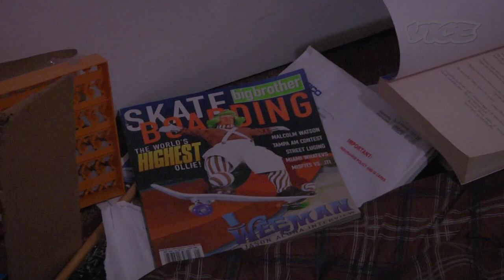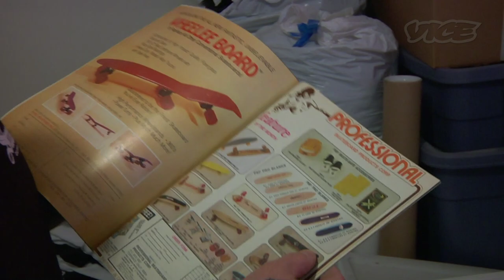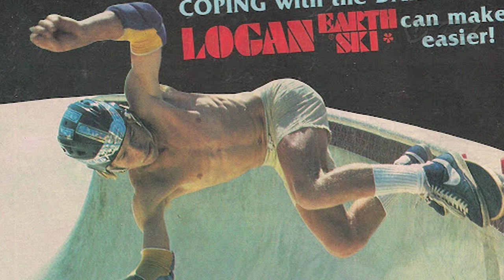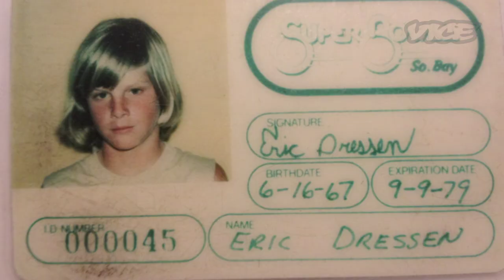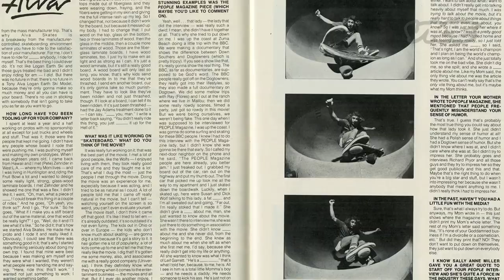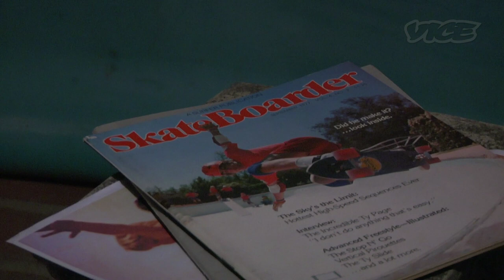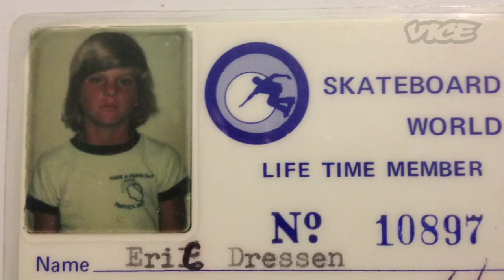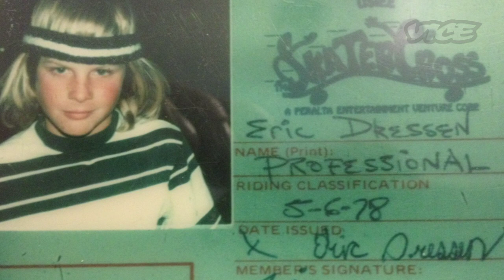Epicly Later'd: Eric Dressen (Part 1/5)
Epicly Later'd steps out of its 90s comfort zone with a skater who's been pro for five decades. Yes, five decades. Turning pro in 1978 at the age of 13, and then going on to become a pioneer of street skating, Eric Dressen has had a very well-rounded career. He has witnessed firsthand the rise and fall of skateboarding three times, and each time affected Eric in a different way. These days, Eric skates for Santa Cruz and tattoos full time at Will Rise in Hollywood. In part one of the series, we hear about an era in skating when most of our viewers weren't even a sperm in their dads' balls, and kick-turning was considered a trick. Enjoy!